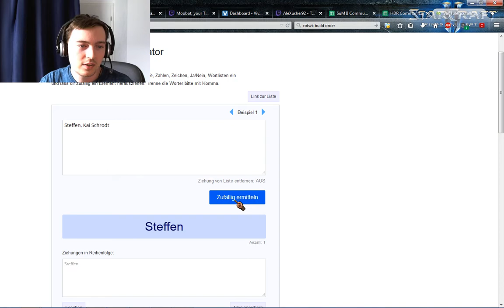SuMII-Community Clash! 29.04.2017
Heyjo!

Willkommen beim SuMII-Community Clash!

!!!Links!!!